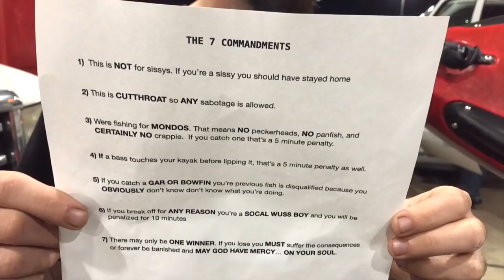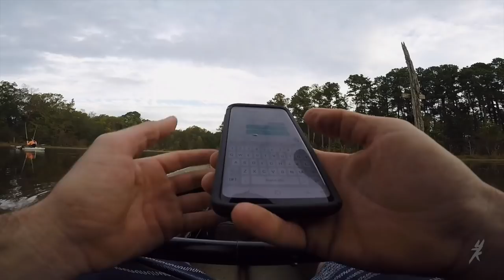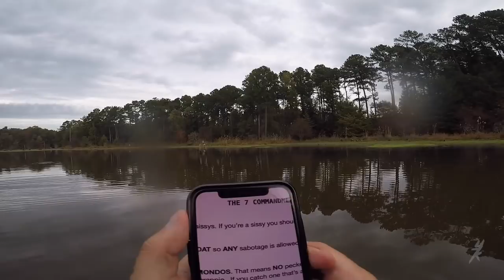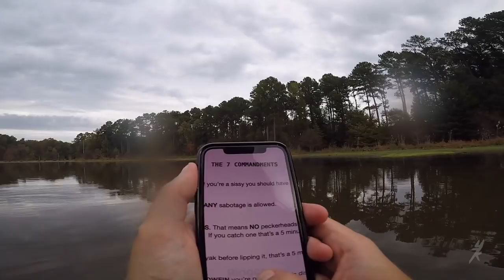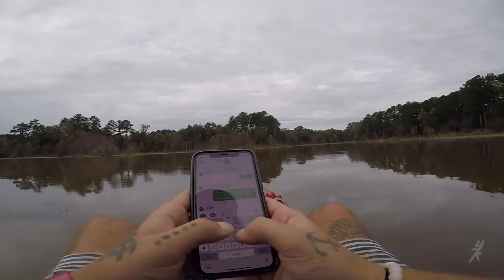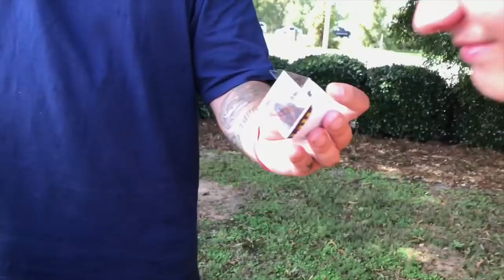CAROLINA REAPER Bass Challenge!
So today was the first day of our new series of Mondo Wednesday Bass Challenges. You must abide by the 7 Commandments. If you lose you must suffer the consequences. In this episode the loser must eat The Worlds Hottest Pepper.. THE CAROLINA REAPER!!
.MAY GOD HAVE MERCY ON YOUR SOUL.

GoPros Used: GoPro Hero 4 Silver & GoPro Hero 5 Black

Songs: Vintegeman Produckcja - Shotta
Zerh Beatz - Old School Hip Hop
Celine Dion - My Heart Will Go On
Rujay - Empire
LA LOQU - I am Hip Hop
IduBeats - Freestyle Beat
Hip Hop Beats - Gringo